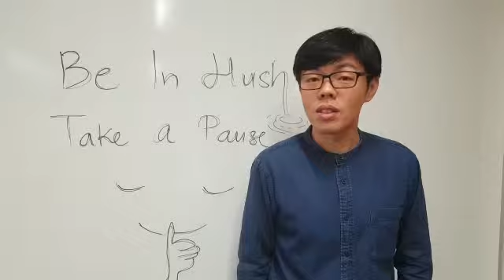Hush@NgeeAnnPoly- My Hush Experience by Paul